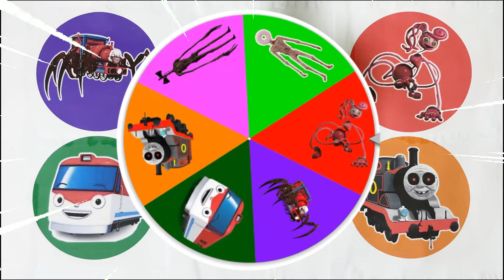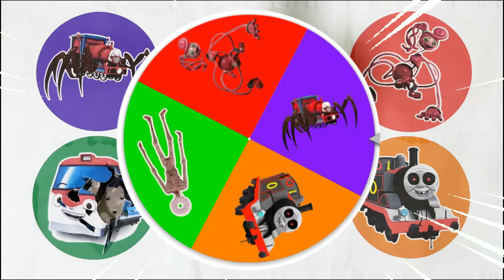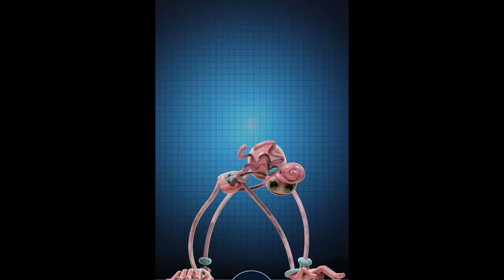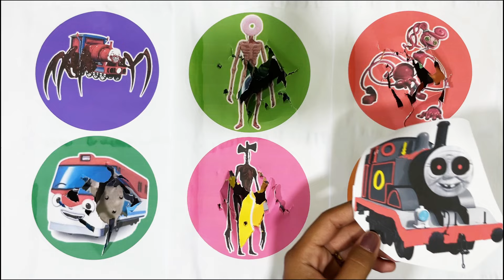SpinWheel Kereta Titipo,Train Timothy,Siren Head,Choo Choo Charles,Siren Head Donut,Mommy Long Legh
Kereta Titipo,Train Timothy,Siren Head,Choo Choo Charles,Siren Head Donut,Mommy Long Legh